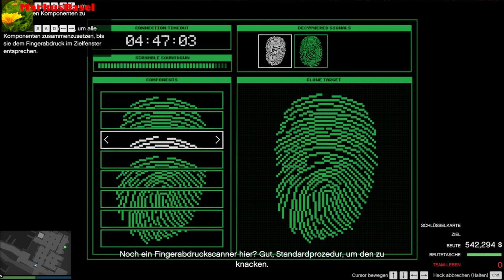Final Cayo Perico Heist Solo Elite in 09:51min mit Charly Kowalsky - [GTAV][GER][PC]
The Dark Glow of the Mountains von Chris Zabriskie unterliegt der Lizenz Creative-Commons-Lizenz "Namensnennung 4.0".